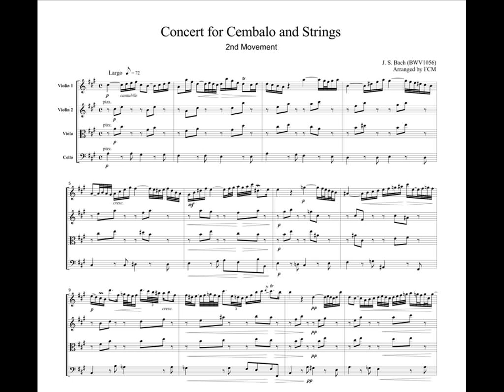J.S.Bach Concerto for Cembalo and Strings, 2nd mvt., BWV1056, for string quartet, CB211